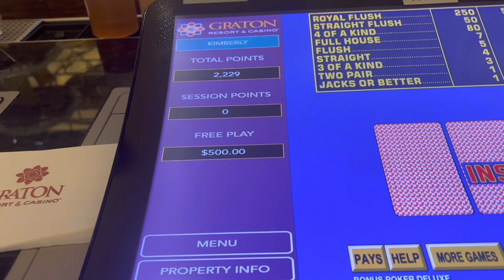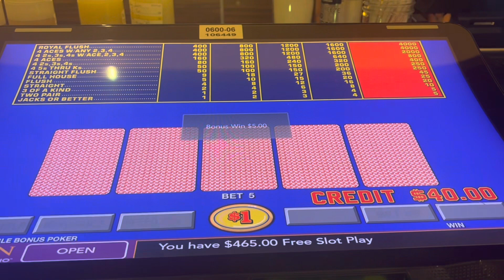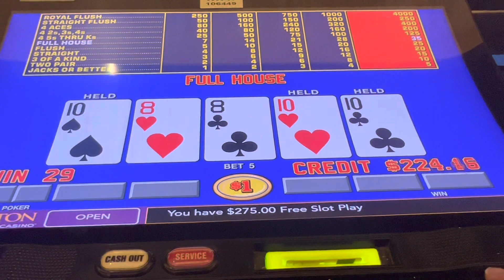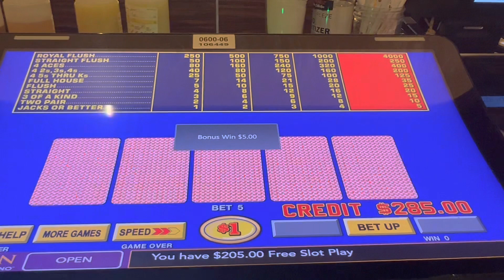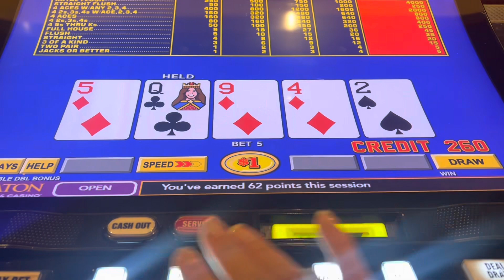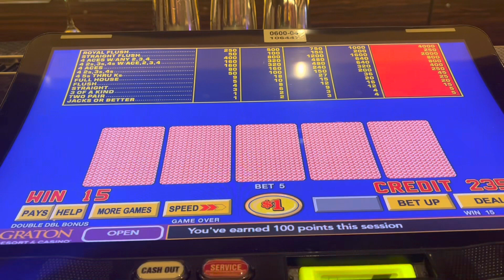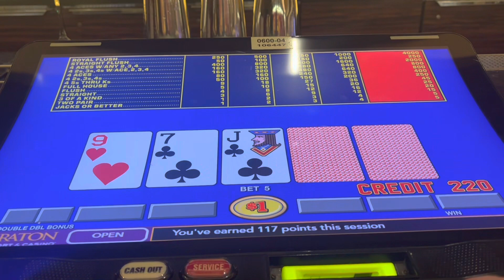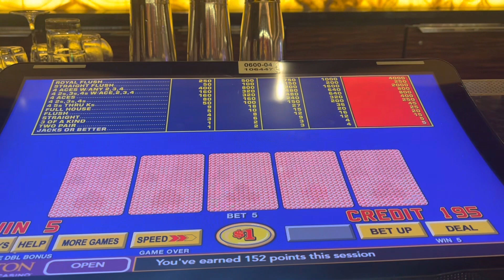Playing Video poker on house money!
This is from my latest trip to Graton Casino in Rohnert Park, Ca.